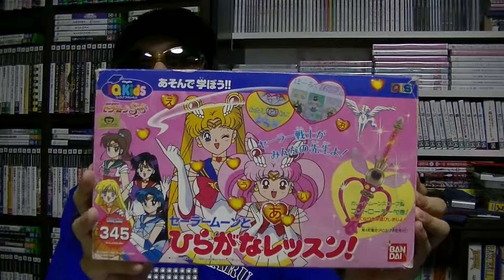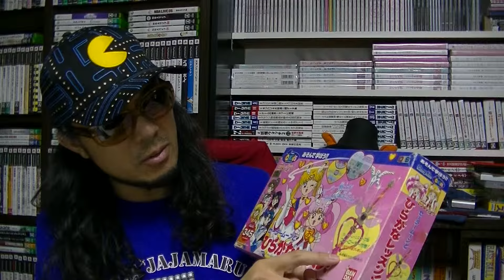【さけかん学院】パッケージの授業『美少女戦士セーラームーンＳｕｐｅｒＳ セーラームーンとひらがなレッスン！』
『美少女戦士セーラームーンＳｕｐｅｒＳ セーラームーンとひらがなレッスン！』（プレイディア）